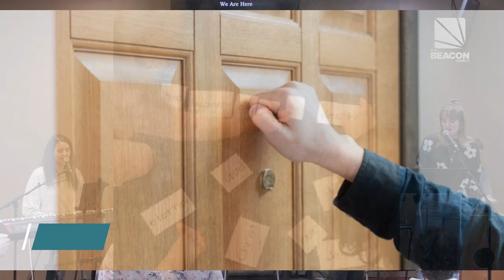2024 04 07 An Unimportant Church in an Insignificant City Part I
Pastor Thomas begins his sermon series in the book of Colossians where a tiny church in an ancient small city received a really important letter from Paul. Sometimes it's easy to get discouraged when your church is small and you just feel insignificant. But God is faithful and encourages even the smallest churches to understand what makes us significant to Him. Join us for this 2-part sermon as we open the book of Colossians.